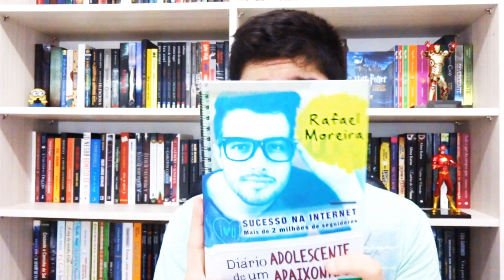FEVEREIRO POBRE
► Seja um leitor a mais no...